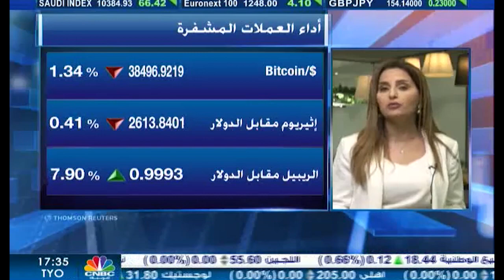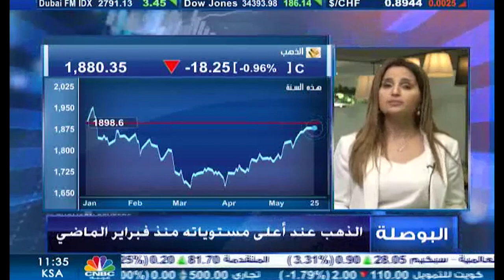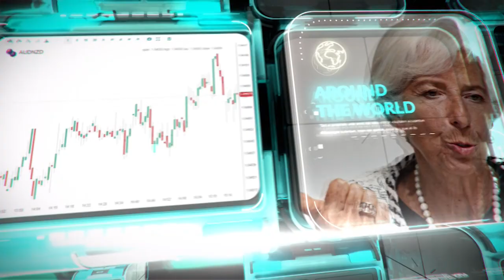التحليل اليومي للأسواق العالمية 25 مايو 2021